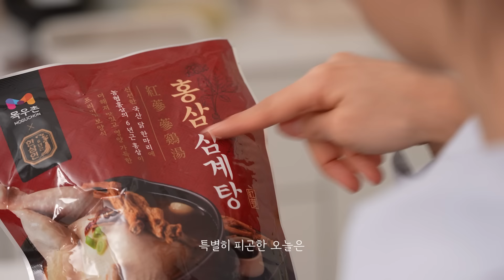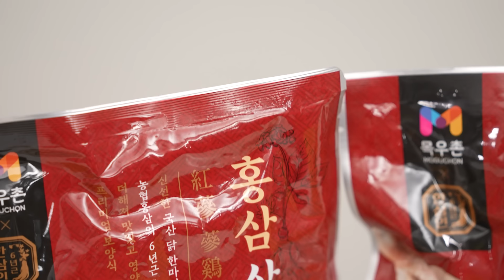[한끼목끼] 프로피곤러는 닭을 찢어.. 마라먹은 홍삼삼계탕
K-직장인과 대학생들의 피로를 싹 날려줄
한국인의 보양식 삼계탕과 마라가 만났다?!

농협홍삼 한삼인에서 엄선한
6년근 홍삼의 향과
신선한 국내산 닭 한마리로
깊고 진한 건강의 맛까지😍😍

기운나는 홍삼삼계탕은
목우촌몰에서 구매 가능!